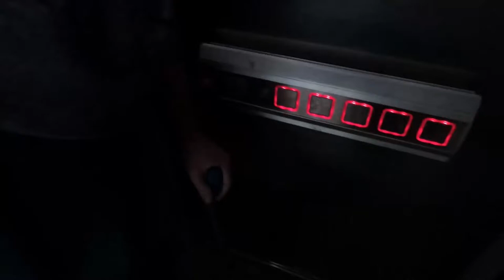TRAINING WITH A RUPTURED ACHILLES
Getting back to the gym since my ruptured Achilles. Taking it very easy but its really good to be back lifting weights